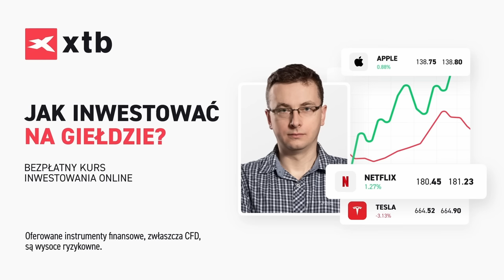Damian Duda o polach minowych, rosyjskiej obronie, ukraińskich dowódcach. Opowieść medyka pola walki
Jak przebiega kontrofensywa oczami medyka bojowego? Jak szybko do przodu posuwają się Ukraińcy? Czy Ukrainie brakuje dowódców szkolonych przez NATO? W armii rosyjskiej pojawiła się nowa jakość żołnierzy? Na jakim poziomie są morale w ukraińskiej armii? Gdzie Ukraińcy upatrują szans na przełom?Jak medycy pola walki radzą sobie z rzeczywistością wojny? O tym opowiada Damian Duda, ratownik medyczny pola walki.

2:39 Jak wygląda kontrofensywa?
8:10 Jak wygląda rozminowanie? Pola minowe na Zaporożu
15:00 Jak szybko do przodu posuwają się Ukraińcy?
18:32 Rosjanie są dobrze przygotowani, ukraińscy dowódcy
24:09 Ukrainie brakuje dowódców szkolonych przez NATO?
29:01 Morale ukraińskich żołnierzy, Ilość nowoczesnego sprzętu wojskowego
37:22 Obrona rosyjska, wiara w odzyskanie terenów
39:00 Organizacja służby medycznej w strefie frontowej
42:03 Gdzie Ukraińcy upatrują szans na przełom?
44:23 Jak medycy pola walki radzą sobie z rzeczywistością wojny?

PKO BP S.A. 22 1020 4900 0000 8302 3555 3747

📣 Wsparcie bezpośrednie:  Igor Janke
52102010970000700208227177